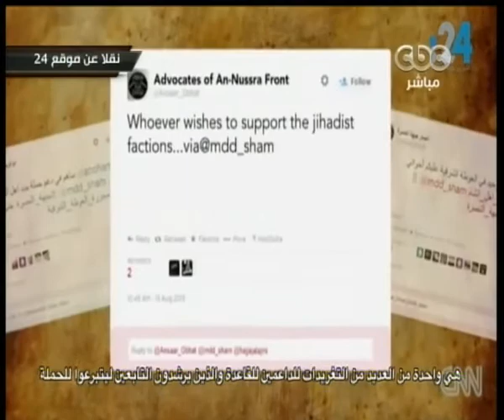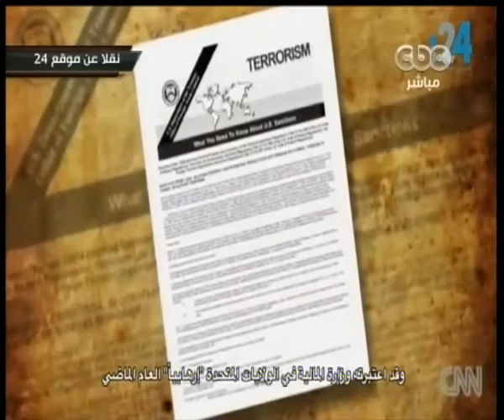ممكن | مقتل 5 مصريين في هجمات إرهابية بليبيا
Join and Follow us on :
CBC - ممكن | خيري_رمضان | 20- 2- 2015#